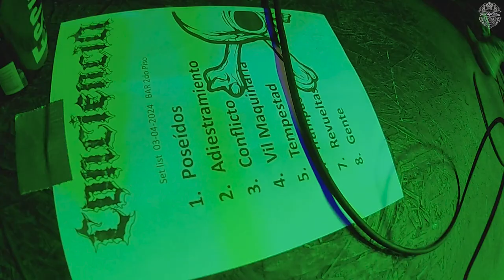CONCIENCIA / FULL SET / 03/ 05/ 2024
CONCIENCIA BANDA METALCORE DE VALPARAÍSO TOCANDO EL 03 DE MAYO 2024 EN EL CLUB SEGUNDO PISO VALPO EN EL MARCO DE LA GIRA DE MINORÍA ACTIVA DE BUENOS AIRES.